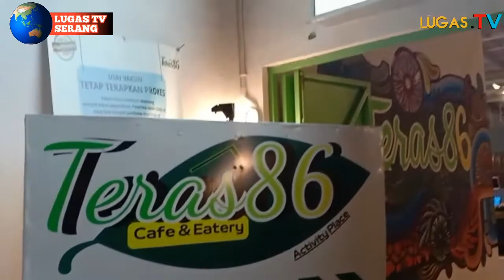Mau Cari Cafe Di Kota Serang, Ayo Ke Teras86 Cafe And Resto Pasti Puas